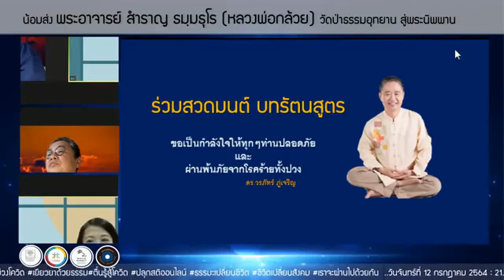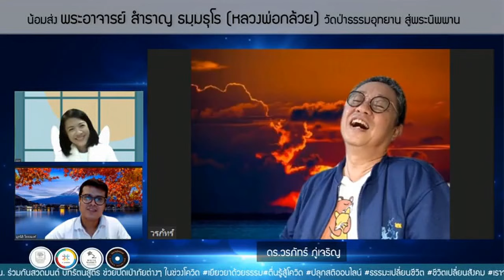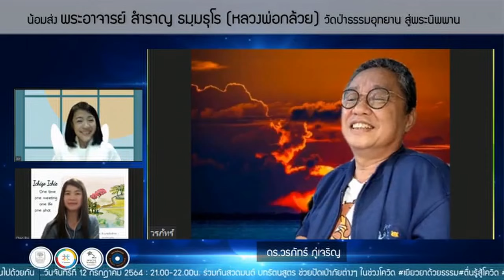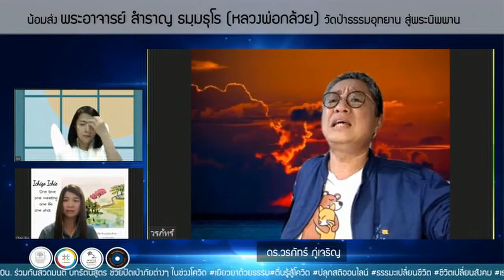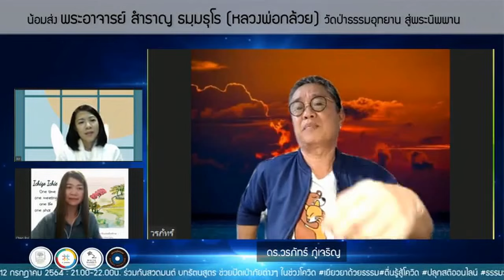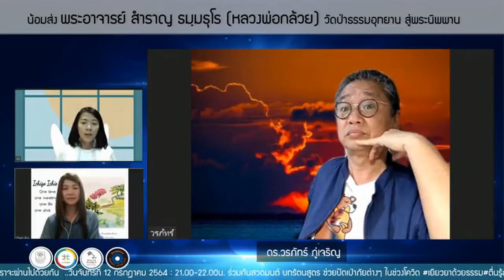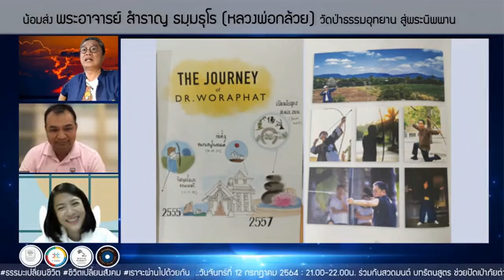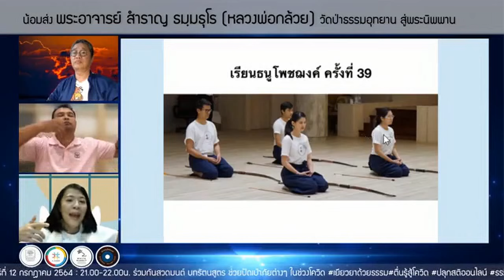Journey line ดร.วรภัทร์ ภู่เจริญ FB Live ครั้งที่ 82 12/7/2564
00:00 เริ่มต้น
0:03 12 กรกฎาคมวันเกิดอาจารย์
8:50 ประวัติอาจารย์วรภัทร์ ภู่เจริญ
16:10 วิธีคิดของอาจารย์ในวัยเด็ก
26:17 วิธีเลี้ยงลูกของคุณแม่อาจารย์
31:36 ทำยังไงจะฝึกลูกให้ใฝ่รู้ อดทน สิ้นคิดเรื่องอกุศล
34:03 คนคริสต์เมื่อเปลี่ยนเป็นพุทธจะเข้าถึงธรรมได้ดีกว่า
38:17 ความเป็นนักประดิษฐ์ของอาจารย์
43:34 คุณพ่อของอาจารย์
45:26 ความเป็นฟาของแม่อาจารย์
48:45 วิธีที่พ่อใช้ฝึกอาจารย์
55:39 สารแห่งความสุขจะหลั่งเมื่อทำเรื่องเล็กๆสำเร็จ
1:03:28 ธนูถ้าใจไม่นิ่งก็ยิ่งไม่ได้
1:04:15 ความเป็นมาธนูโพชฌงค์
1:07:50 Design Thinking
1:13:02 อะไรทำให้อาจารย์เชื่อว่าธนูโพชฌงค์ใช้ฝึก mindfulness ได้
1:27:30 หลักการของพระพุทธเจ้าใช้ได้กับทุกเรื่อง
1:36:58 สรุป
1:38:43 อาจารย์ให้พรเนื่องในวันเกิด